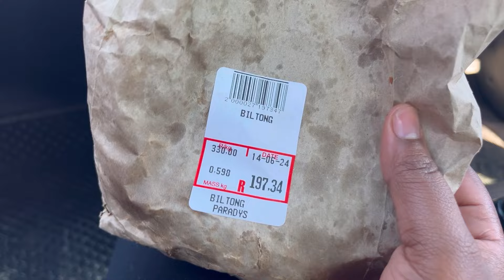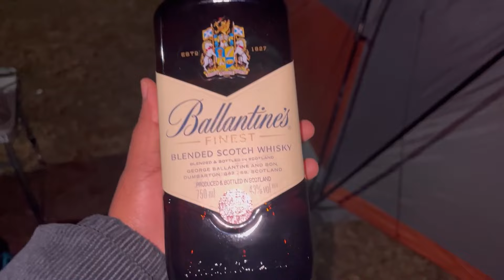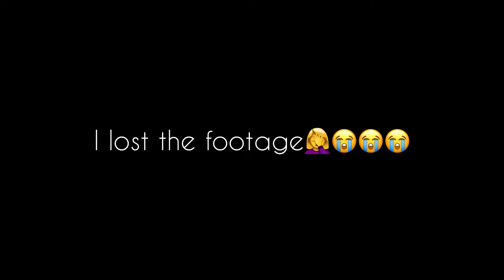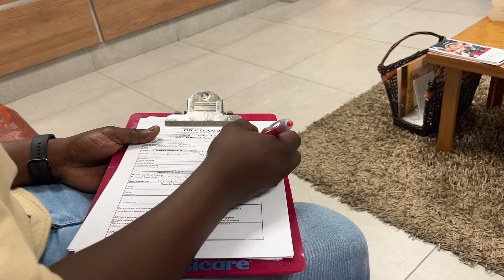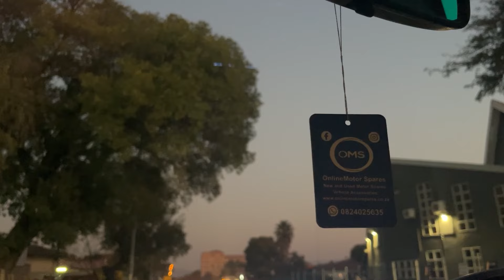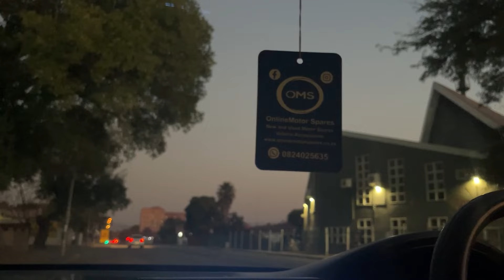VLOG: Spend few days with me| let’s go to Harties for a couples camp| Unbox with me and more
Ngi’nithanda nonke emakhaya❤️❤️❤️